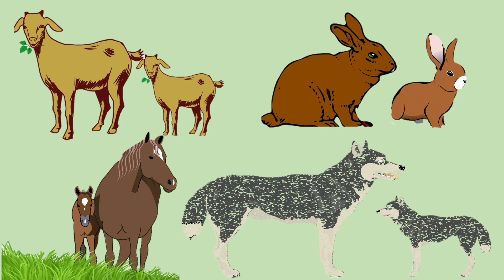Ročné obdobia - Jar | maminask :)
Ročné obdobia -- Jar je vzdelávacie video, ktoré vám v krátkom časovom úseku predstaví všetky znaky prichádzajúcej jari. Vhodné do MŠ ako EA , ktorá predstaví deťom základnú tému. S jednotlivými úsekmi sa dá pracovať samostatne.

Zdroje
Obrázky : Pixabay
Hudba:  Pixabay